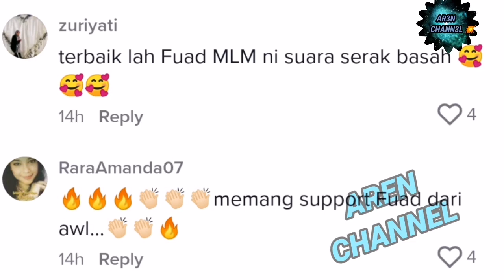ELLY MAZLEIN SELALU 'P1KAT' FUAD TAK SANGKA INI RESPON FUAD TOK RAM PUN TERSENYUM MELIHAT INI ‼️